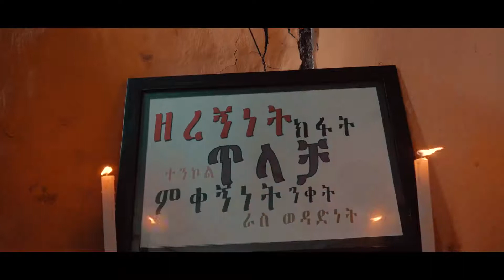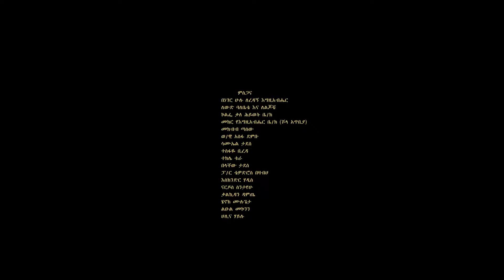YOSEF BEKELE FT MESKEREM GETU ሚዛን MIZAN new mezmur 2020